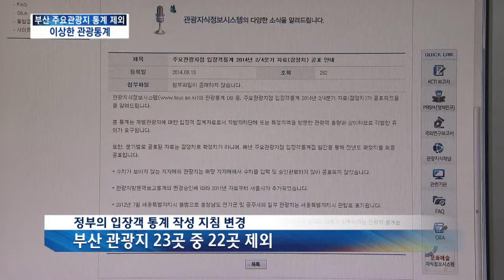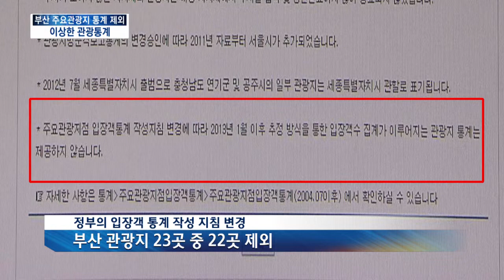[KNN 뉴스] 부산 관광객 고작 60만? 관광통계 혼란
{앵커:
이처럼 부산국제영화제만도 20만명이 넘게 찾고있지만 지난해 부산을 찾은 관광객수는 60만명으로
공식 집계됐습니다.

해운대해수욕장의 관광객만
천만명이 넘는 것으로 알려져 있는데,

왜 이런 정부통계가 작성된 건지
주우진 기자가 취재했습니다.}

{리포트}
{수퍼:북적이는 해운대해수욕장/오늘(10) 오후, 부산 해운대구}
부산국제영화제 부대행사가 열리고
있는 해운대해수욕장입니다.

전국 각지에서 몰려든 영화팬들로
하루종일 북적입니다.

각종 행사가 끊이지않아 1년 내내
관광객들의 발길이 이어지는 곳입니다.

특히 해수욕장 개장 때는 천5백만명이
찾는 대표적인 여름 휴양지 입니다.

{인터뷰}
{수퍼:전경민/인천시 구월동}
"여름 휴양지 하면 해운대해수욕장이죠 얘기도 많이 듣고 해서 와봤어요"

그런데 지난해부터 해운대해수욕장이
정부의 공식 관광지에서 빠졌습니다.

부산을 대표하는 명소인 범어사와
용두산 공원 등도 마찬가지입니다.

{수퍼:정부의 입장객 통계 작성 지침 변경/부산 관광지 23곳중 22곳 제외}
정부가 관광지 입장객 통계 작성
지침을 바꿨기 때문입니다.

관광객 수를 과학적으로 책정할
인프라가 없는 곳은 제외시켰습니다.

통계의 정확성을 높인다는 게
이유입니다.

그 결과 부산의 관광지 23곳 가운데
22곳이 공식 관광지에서 빠졌습니다.

{StandUp}
{수퍼:주우진}
"무료 관람권을 나눠주면서
입장객 수를 책정하고 있는
부산시립박물관만이 정부의 공식
관광지 등록을 유지하고 있습니다."

이 때문에 부산을 찾는 공식 관광객 수도 크게 줄어들었습니다.

정부의 집계상으로는 한해 관광객이 고작 60만명만인 도시가 된 겁니다.

{전화:}
{수퍼:박홍근/새정치민주연합 국회의원 "관광 정책의 성과평가나 정책 효과 검증을 제대로 할 수 없는 상황이라고 관계자들이 어려움을 호소하고 있습니다."}

{수퍼:영상편집:정소민}
정부의 성급한 지침 변경이 각종
부작용을 낳고 있습니다.